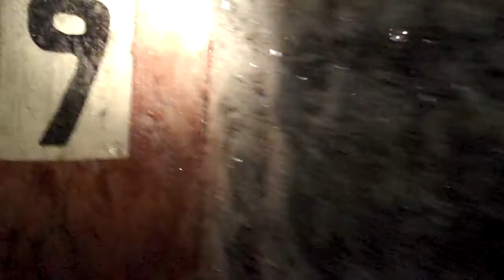Tuktoyuktuk community freezer in the permafrost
My parents went to Tuk and Dad went down into the community's ice freezer about 30 feet below the surface. The permanently frozen ground helps to keep the meat cold.